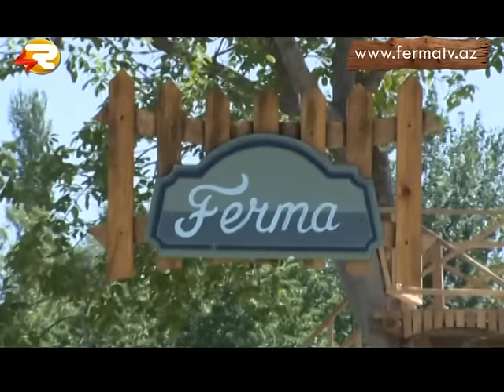"Ferma" kollektivi toyda